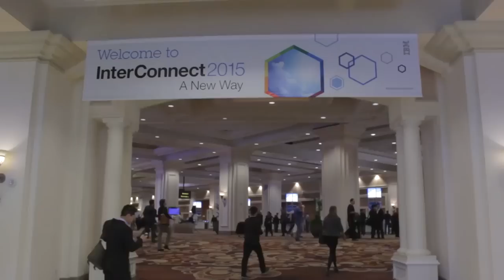Ori Bauer, IBM | IBM InterConnect 2015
01. Ori Bauer, IBM, Visits theCUBE. (00:30)
02. IBM Announces Spectrum Storage and Spectrum Accelerate. (00:53)
03. From XIV to Software Only Solution: Spectrum Accelerate. (01:23)
04. The Benefit to IBM Customers. (02:28)
05. The Shift From Hardware to Software Development. (04:54)
06. Thanks and Congratulations on the New Product. (06:09)
Ori Bauer, Director, XIV WW Development & Israel STG Development Center, IBM, from IBM InterConnect 2015, inside the Social Lounge with Jeff Frick.